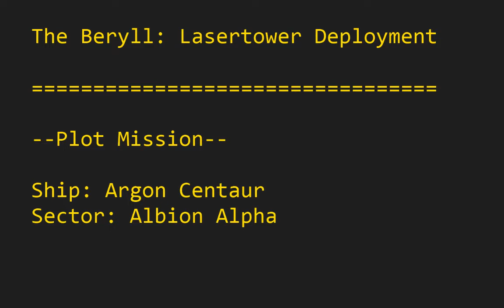X3: Albion Prelude | Plot Mission | The Beryll - Lasertowers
Not as interesting as I thought it would be. But here you go.

Note: The cockpit pack does not require the X3 Rebalance Mod (XRM). It can be installed as a separate, stand-alone "fake patch"

Cockpit Mod installation:

In the game folder there will be a several sequentially numbered files with .cat and .dat extensions.

The .dat and .cat that make up the cockpit mod need to be copied into and renamed to whatever number is next. So, if the last set is 13.dat and 13.cat, the cockpit mod files will need to be 14.dat and 14.cat

In game. the cockpits will appear after docking and undocking with a station.